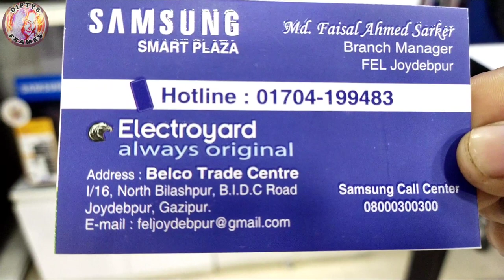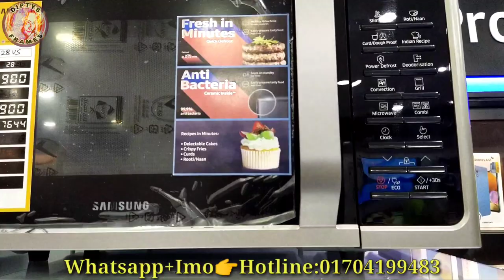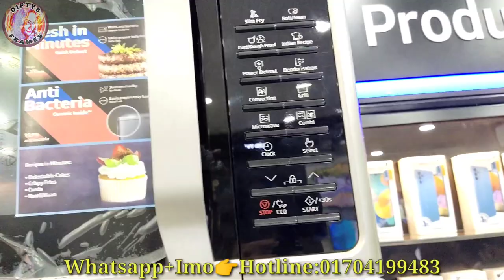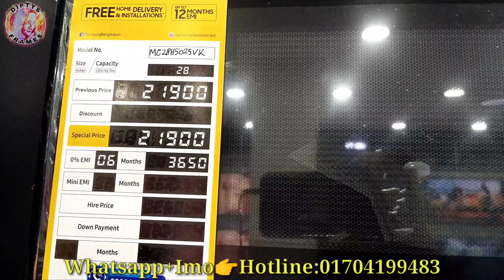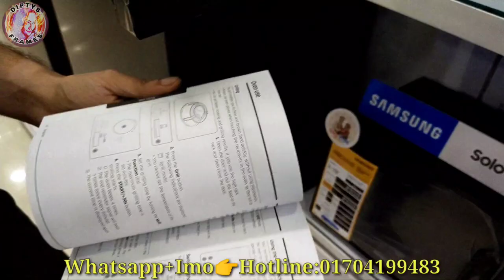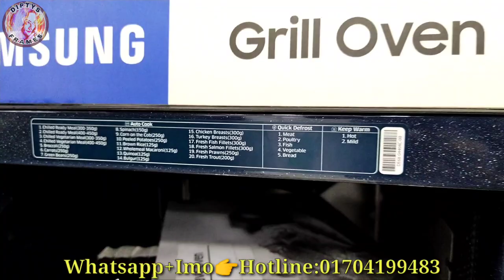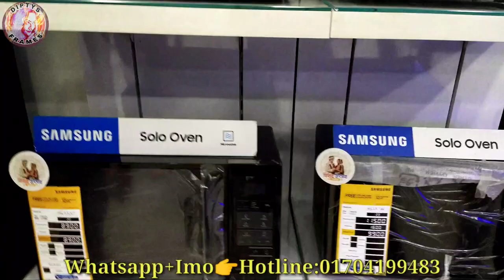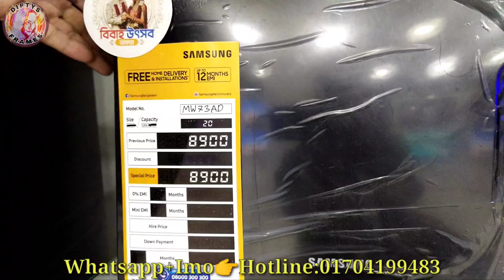Samsung Oven Price In Bangladesh 2022 | Samsung Convection Oven Price | How To Use microwave oven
gmailgmail.comSamsung Smart Plaza
Md:Faisal Ahmed Sarker(Branch Manager)
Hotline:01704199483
North Bilashpur,B.I.D.C Road
joydebpur,Gazipur.
E-mail feljoydebpur@gmail